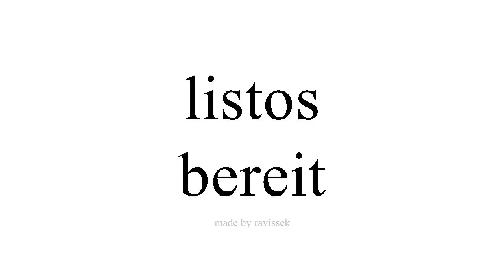Spanisch lernen bereit